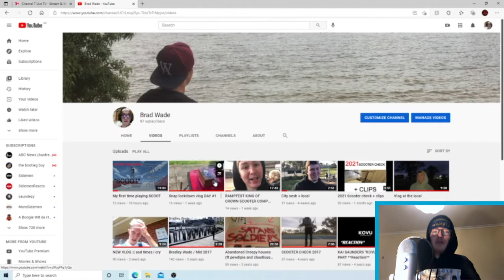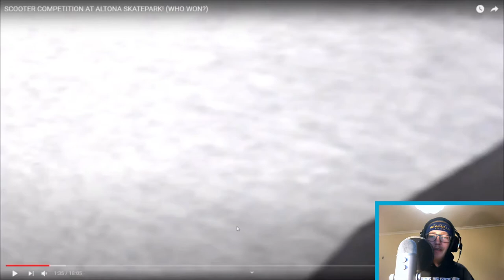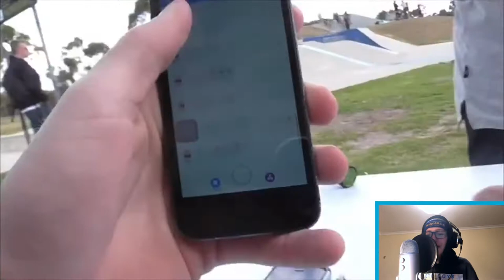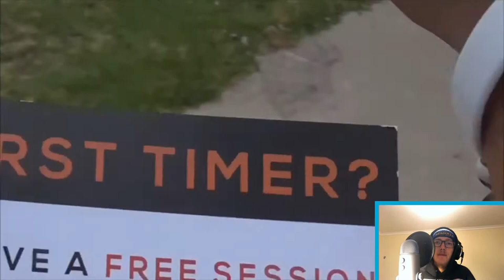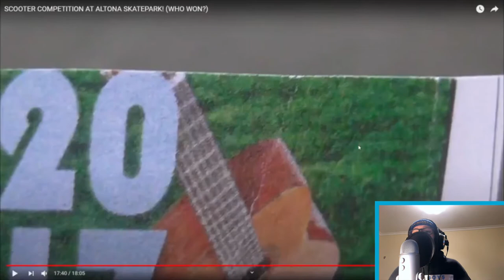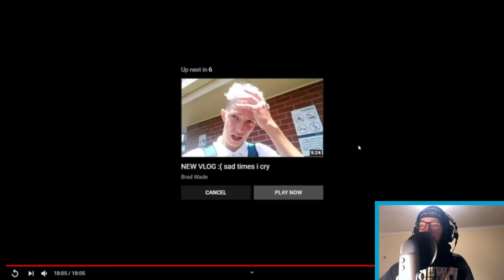Reacting to my MOST VIEWED video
Welcome back to the channel, today I decided to react to the most viewed video on my channel! I'm sorry for the bad audio in this vid and potentially the next video I upload but hopefully its not too bad for you guys! enjoy :)